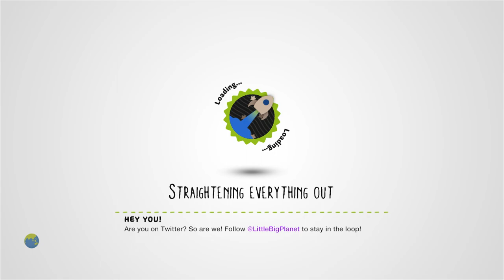LIMBO by pogpog1 - LittleBigPlanet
Description: LIMBO
Mm Pick/Team Pick: No
Copyable: No

First Published: 31 Aug 2012
Last Updated: 18 Dec 2014

Chapters: N/A
Notes: